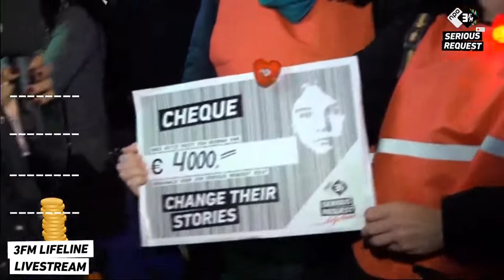Edit Zoeterwoude live stream 3FM Serious Request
Edit van de 3FM Serious Request live stream waarin wandelaars uit Zoeterwoude een cheque van 4000 euro overhandigen.

(bron: 3FM)